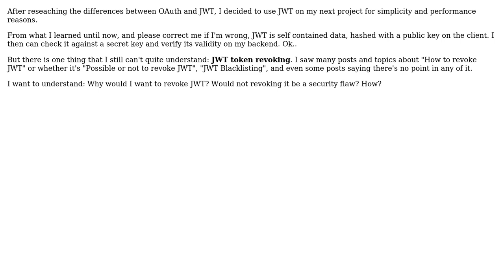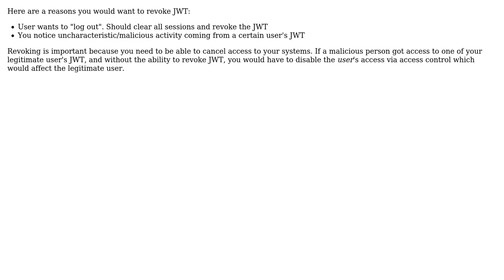Software Engineering: Why would I want to revoke JWT Tokens? (2 Solutions!!)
Software Engineering: Why would I want to revoke JWT Tokens?

With thanks & praise to God, and with thanks to the many people who have made this project possible! | Content (except music & images) licensed under CC BY-SA | Music | Images & others | With thanks to user sigmaxf user Samuel user Robzor and the Stack Exchange Network Trademarks are property of their respective owners. You are responsible for your own actions.